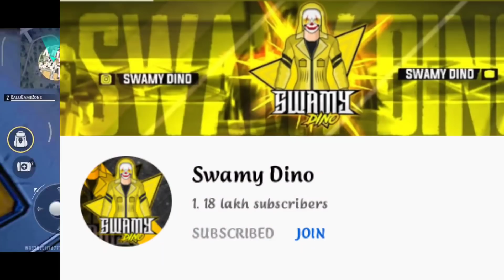Who Famoused This Bundels in Telugu Community 😍 || Most Popular Bundels by Popular YouTubers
Hiii. My Dear lovely Viewer and Reader 😍.

For any apps and websites promotions
Note:only paid promotions.

This is Free fire gaming telugu YouTube channel 😍.
In this channel free fire related videos and lives and entertainment purpose videos or uploaded by balu.
Daily videos coming in this channel.
🕑videos Timings🕒

Morning:Free fire related updates

Evening:Free Fire related facts (Topics -Unknown Facts & what if series &oldest mysteries facts.. Ect. )

Night :12am updates

🖇Our Channel Official Social media links 🖇

😜About me 😌
Name :Bala Krishna (Balu)
Age:18+
Studies:Degree (MPCS GROUP)
VILLAGE:P.NARASAYYAPETA(DIBBURU)
STATE:ANDHRAPRADESH
COUNTRY:INDIA🇮🇳
➡️➡️➡️➡️➡️➡️ In Game Details ⬅️⬅️⬅️⬅️⬅️⬅️⬅️
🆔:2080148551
NAME IN GAME:BALUGAMEZONE
Guild :BGZ_ARMY (OWN GUILD)
Server:🇮🇳Indian server 💛
👇👇👇For more details check this videos 👇👇👇